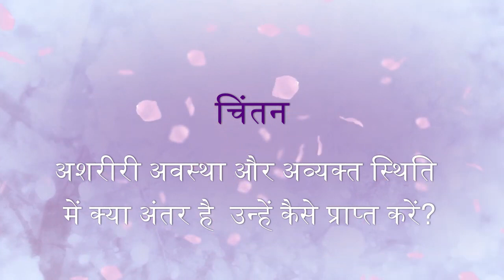Living the Legacy of Love Dadi Janki Hindi Feb 18